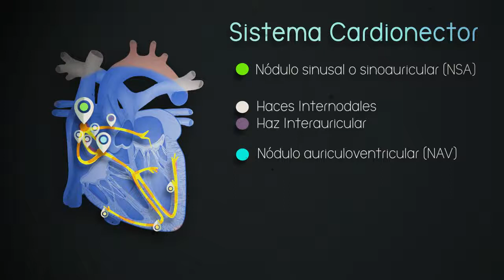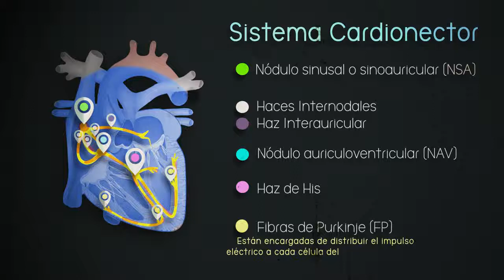Enfermería Universitaria - Anatomía: Inervación cardíaca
Conguración interna y externa. Sus relaciones. El pericardio. Irrigación cardíaca.